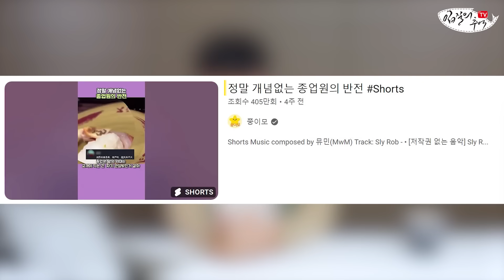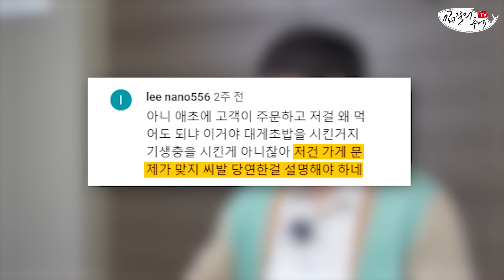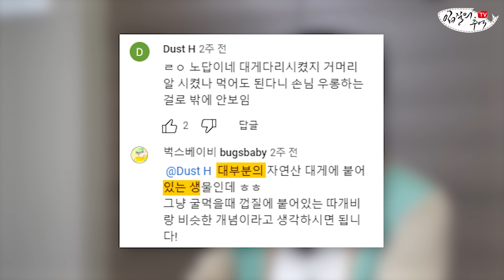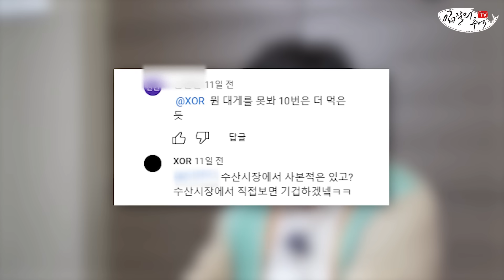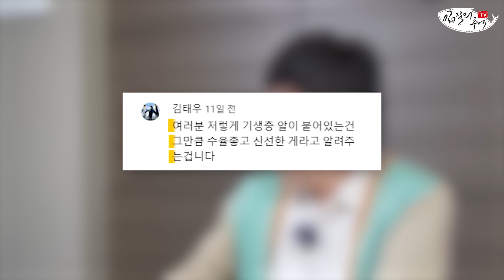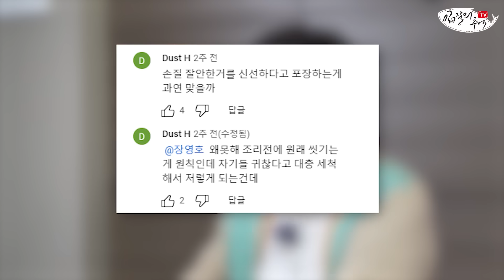대게 껍데기에 붙은 기생충알(?) 그대로 손님상에 올려도 되는 걸까?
중국 청도의 한 초밥집에서 일어난 사례입니다. 이 내용을 통해 먹거리 문화와 수산 선진국으로 가기 위한 진통과 해결 방안에 관해 살펴봅니다. ^^

- 총괄 : 김지민
- 기획, 촬영 : 김지민, 조정연
- 영상 편집 : 김은진

00:00 중국 초밥집에서 일어난 일
01:13 대게에 붙은 알의 정체
04:30 네티즌 반응과 논란
07:05 난낭이 많은 대게의 특징
09:29 아귀 기생충 종양 사례와 우리나라가 나아가야 할 길